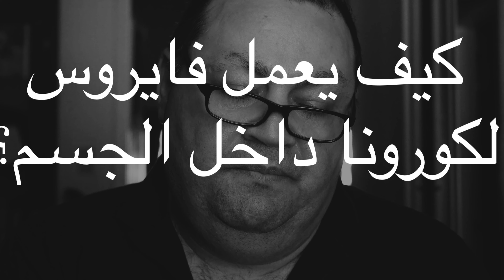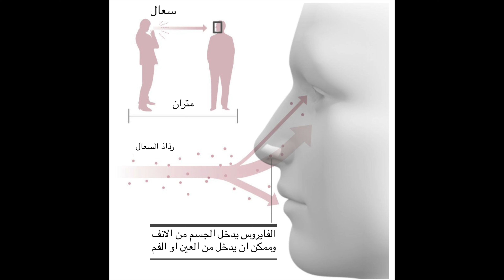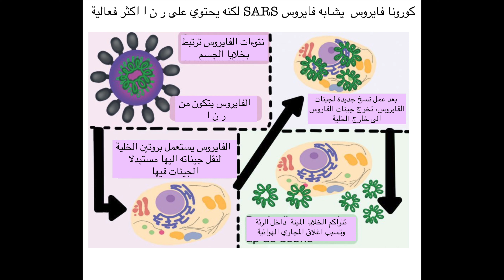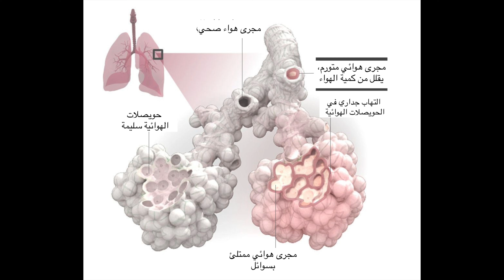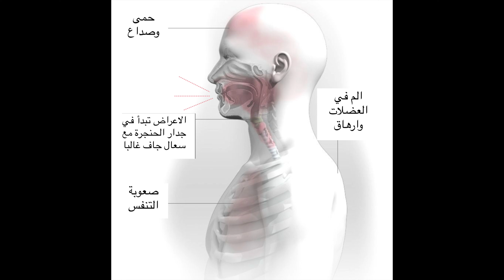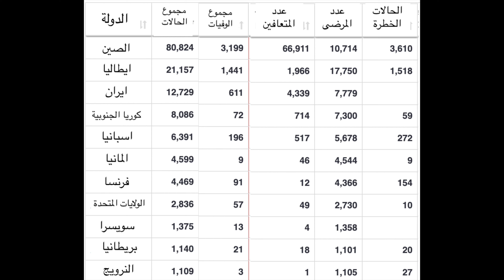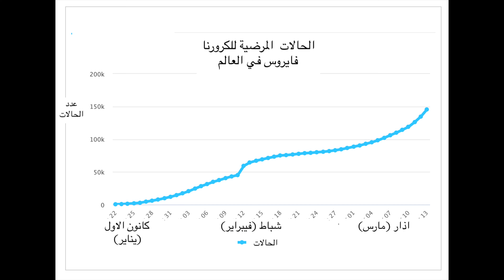[كيف يعمل فايروس الكورونا داخل الجسم؟ [150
المصادر